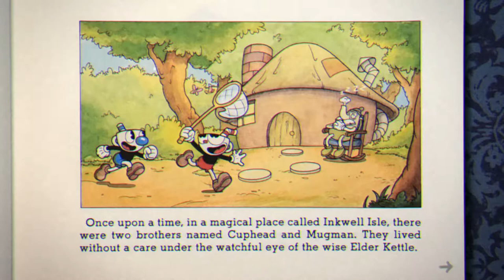Cuphead A+ Grade & No Damage [MUGMAN] STANDARD WEAPON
MISSION OF TODAY: remind me of classic retro videogames! 😃
00:00 INTRO
00:53 1 BOSS
2:12 - A+GRADE

Cupheads 2017
classic run and gun action video game, heavily focused on boss battles, inspired by the rubber hose style of animation used in cartoons of the 1930s, sought to emulate their subversive and surrealist qualities.

The visuals and audio are painstakingly created with the same techniques of the era, i.e. traditional hand drawn cel animation, watercolor backgrounds, and original jazz recordings.

Play as Cuphead or  his brother Mugman (in single player or local co-op) as you traverse strange worlds, acquire new weapons, learn powerful super moves, and discover hidden secrets while you try to pay your debt back to the devil!

The game was praised for art style and noted for its challenging difficulty. Today I will try it out ;) I played through the story mode on the "Regular" difficulty level if you can call that :D

GAME INFO:
Player 1: BREDES
Dificullty: Regular
Name: Cuphead
Developer&Publisher: StudioMDHR Entertainment
Platforms: Xbox One, Windows PC
Release Date: September 29, 2017